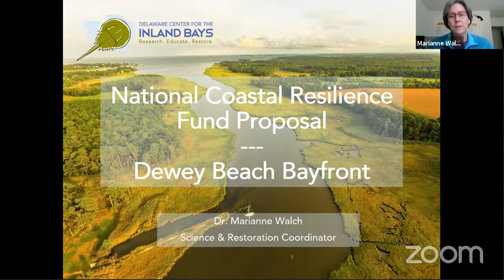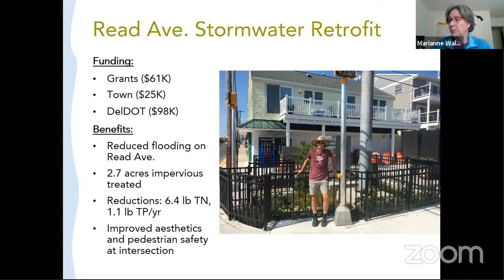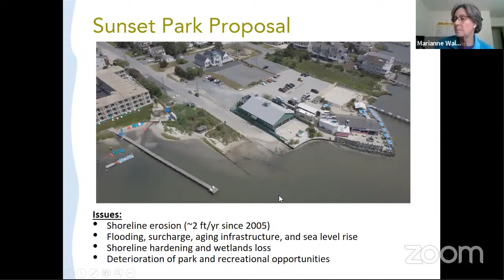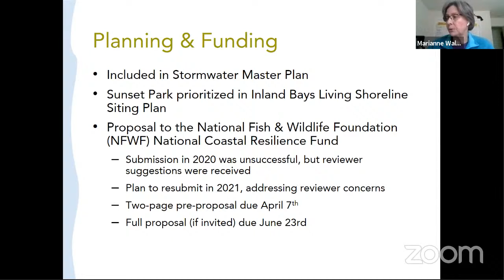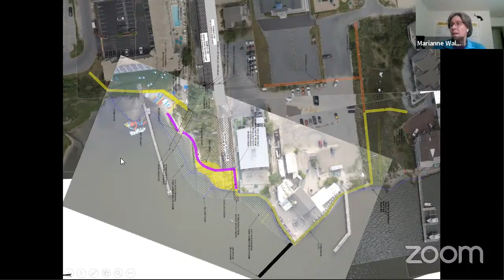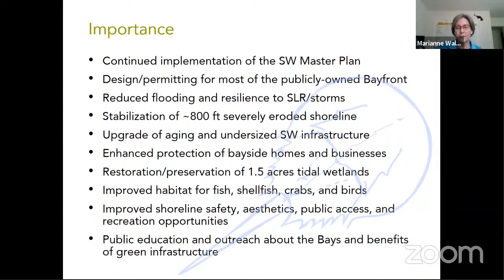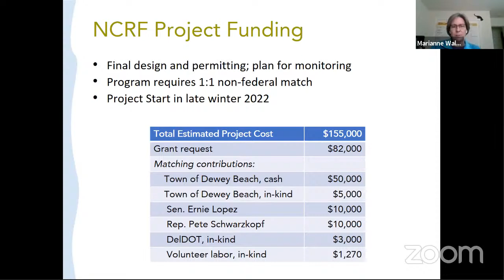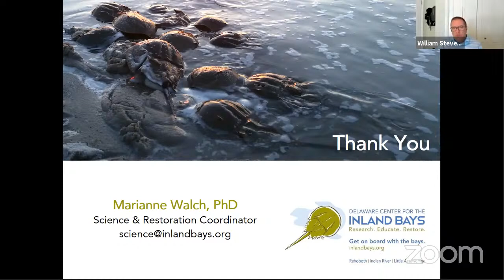March 30, 2021 Town Commissioners Meeting